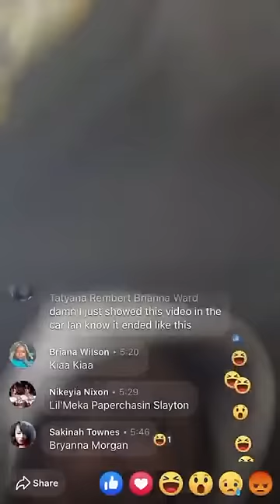Wild: Man Gets Robbed While Flexing On Facebook Live And Then Catches A Body!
Man kills robber who tried to take his money